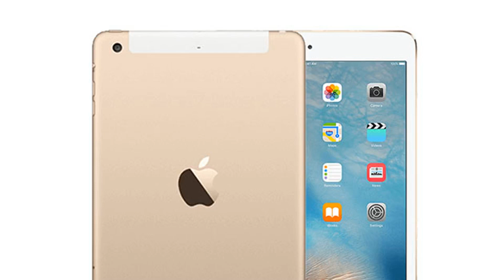Here’s your chance to score a brand-new Apple iPad for under $240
Apple is great at many things, including stoking the hype train for their products like a house on fire. Therefore, there isn't anyone, from the tech-savviest first-adopter to little kids to your grandma, that wouldn't like to get their hands on an iPhone or an Apple Watch…or one of those cute-as-a-button iPad Minis.

Birds are cool

Early birds are even cooler. Get cheap tickets to TNW2020 right now

YEAH

Problem is, that desire comes with a price tag - and with Apple, that often means paying a hefty premium. Of course, your kid doesn't care about how much an iPad Mini costs - they just want one today, if not yesterday.

Thankfully, TNW Deals has a great compromise for you: step back a couple generations and pick up a still ultra-powerful, brand new Apple iPad Mini 3 at more than half off its retail price, only $239.99 right now with this limited-time offer.

Powered by a lightning-fast A7 chip, wireless WiFi and a beautifully crisp, almost 8-inch Retina display screen, it's got enough oomph to handle virtually any online adventure.